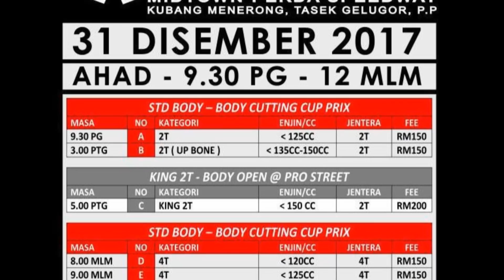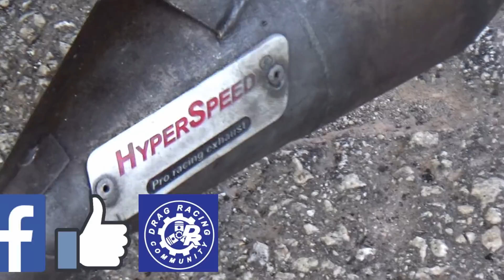PART 6/13 2t125cc Bike Drag Racing Kubang Menerong